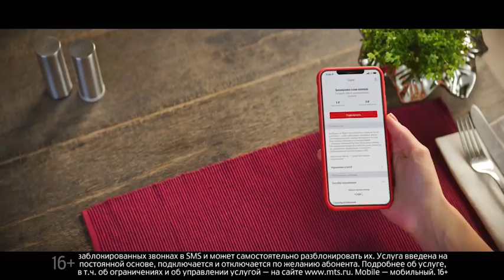МТС | Антиспам | Застраховать жизнь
Подключи услугу «Блокировка спам-звонков» и избавься от нежелательных звонков всего за 1 руб. в день.